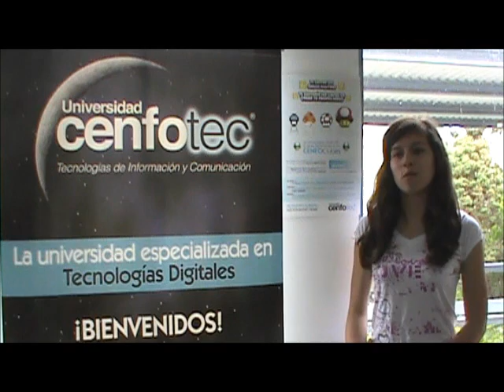Testimonial de Rebeca Álvarez sobre su participación en los Cenfoclubes de Cenfotec